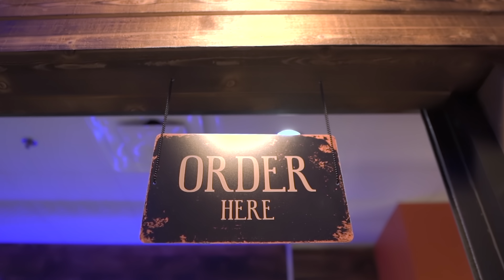Don Louis - Neon You (Official Music Video)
“Neon You” is the soulful debut single from East Texas native Don Louis. Both cool and electric, this danceable new song showcases a sultry voice that will leave you Wanting More. Don Louis is an incredible talent Who will have boots tapping across Texas. Listen today and see why “Nothing shines like Neon You.”